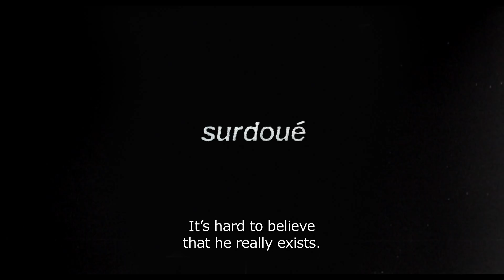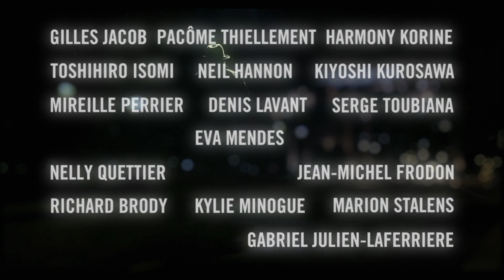Mr. X (Trailer @ CPH:DOX 2014)